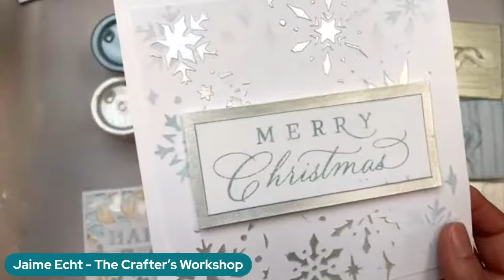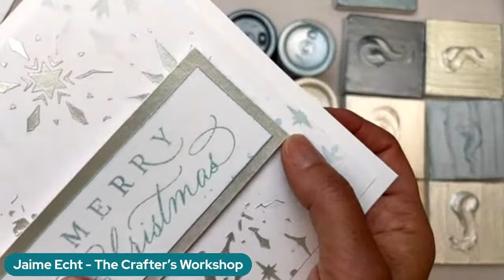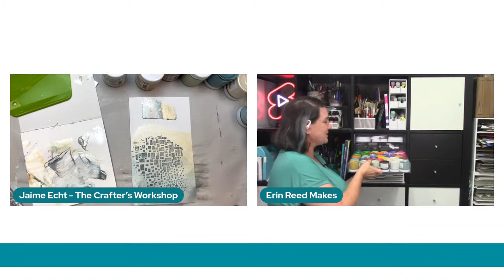Sponsor LIVE - The Crafters Workshop - 2023 Maker's Retreat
Join host Erin Reed to chat with Sponsor Jamie of The Crafters Workshop during the 2023 Virtual Maker's Retreat.

All Prize winners will be notified via email the week of 10/9/2023 or sooner